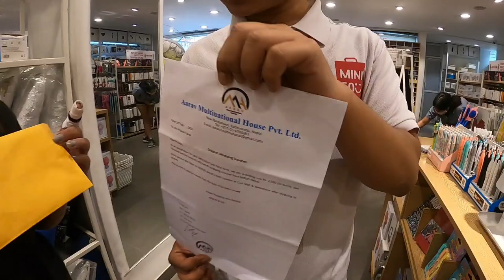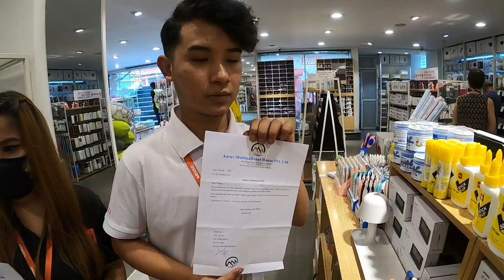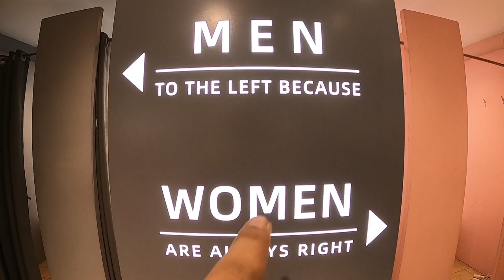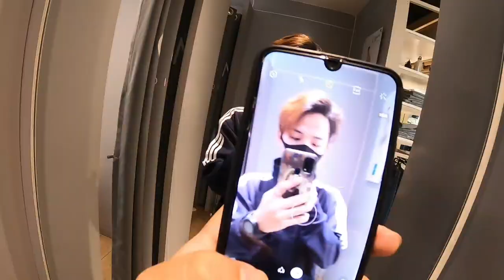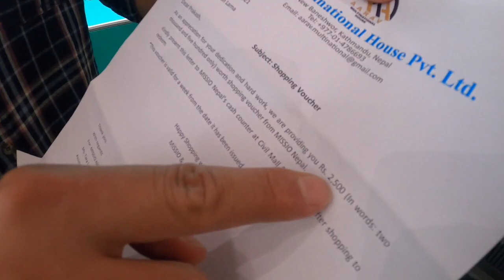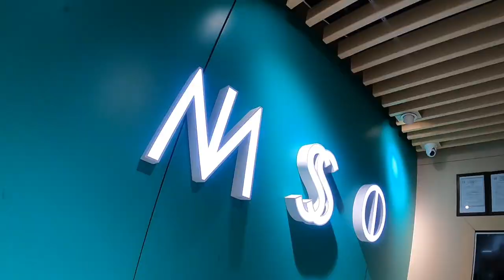MISSO - REWARD WITH GIFT VOUCHER- CLOTHING STORE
Everyone do visit miniso and get a lucky golden coupon voucher and get chance to shop in our clothing store MISSO located at CIVILL MALL and BANSHWOR